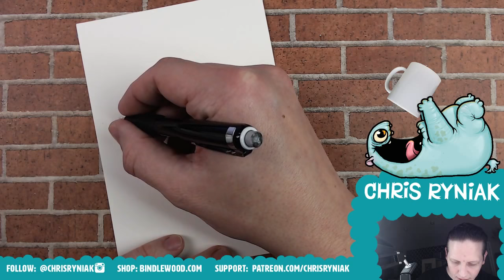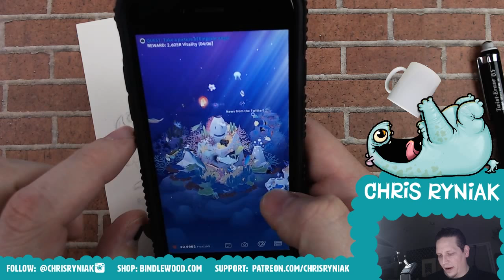Scribbles with Chris Ryniak #47 "Octo Kaiju"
Watch me draw an Octo Kaiju!